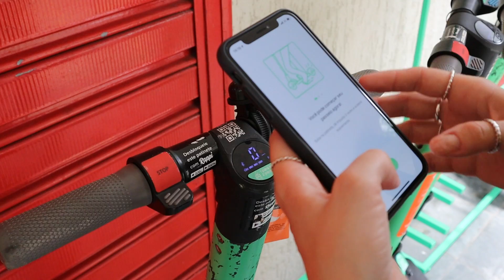10 THINGS TO KNOW BEFORE GOING TO SAO PAULO, BRAZIL! | RS101 Daily Vlog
PORTUGUESE VLOG 70
What to know before traveling here!